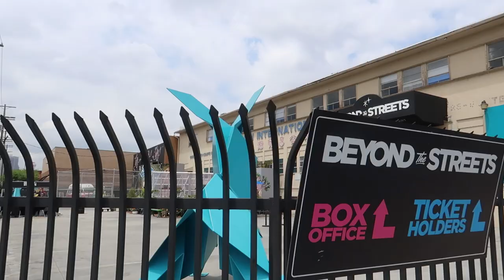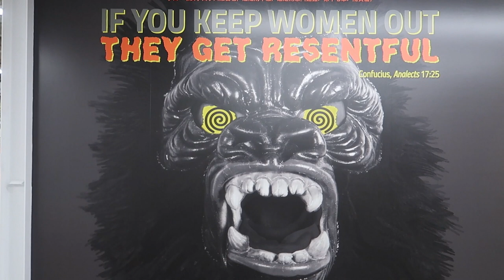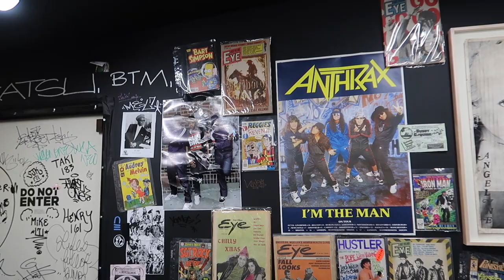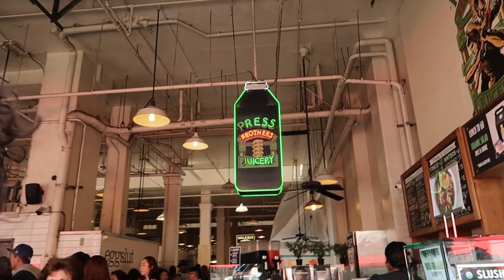BEYOND THE STREETS AND THE BROAD | VLOG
My trip to the Beyond the Streets exhibit and The Broad with my friend, Neechi. This is more of a chill vlog, there's not much talking because I was in full art appreciate mode.

Shirt: Target
Jacket: Target
Jeans: Everlane
Shoes: ASICS